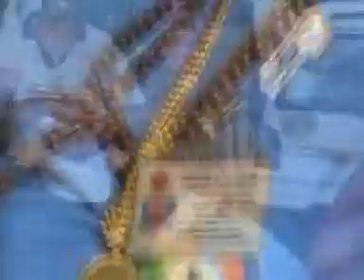Lawatan Amal Datuk Ujang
Klip video Lawatan Amal Datuk Ujang ke rumah Pengasih Warga Prihatin. Penyampaian sumbangan Beras dan Tunai RM 300 untuk penyediaan juadah buka puasa warga Rumah Pengasih.